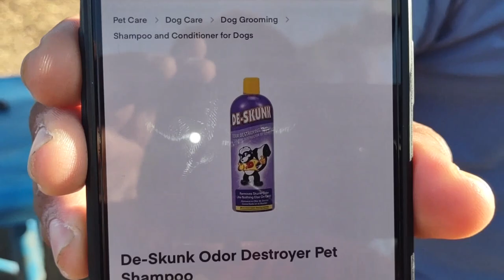I Saw Blood & Stopped Filming When My GSP Suffered Injury At Dog Park